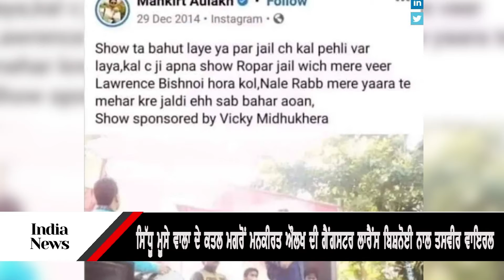MANKIRT AULAKH EMBROILED IN CONTROVERSY AFTER THE MURDER OF SIDHU MOOSAWALA || CHANNEL Y REPORTS